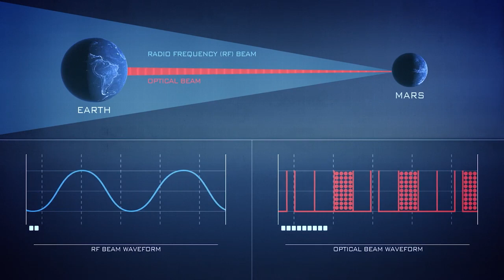Our SpaceX Crew - 6 Mission Safely Returns to Earth on This Week @NASA - September 8 , 2023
Our SpaceX Crew - 6 mission safely returns to Earth , the tech demo hitching a ride on our Psyche spacecraft , and studying ancient life on Earth to better understand Mars ... a few of the stories to tell you about This Week at NASA !
Link to download this video : https : //images.nasa.gov/details/Our%2 ...
Video Producer : Andre Valentine Video Editor : Andre Valentine
Narrator : Andre Valentine Music : Universal Production Music Credit : NASA